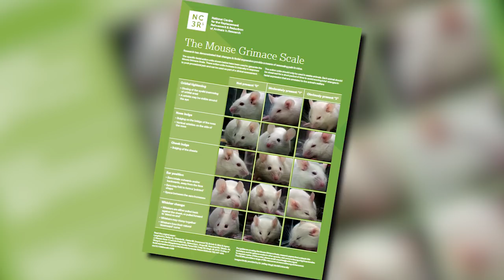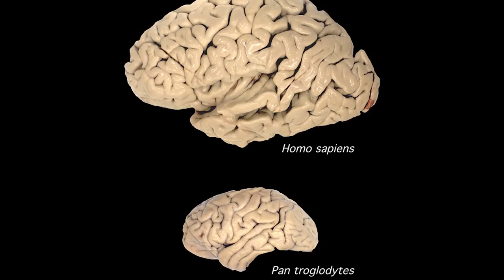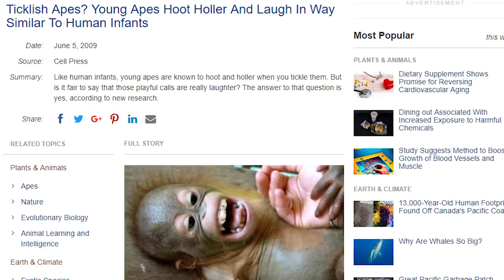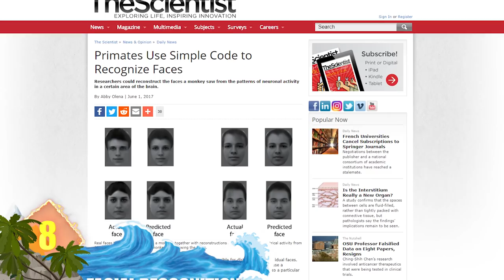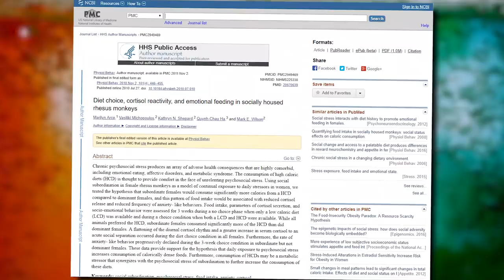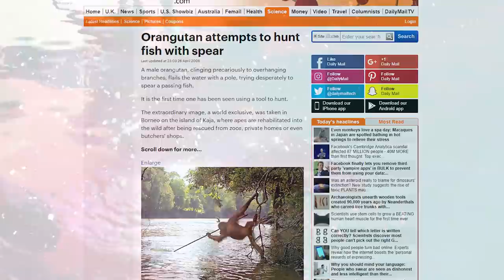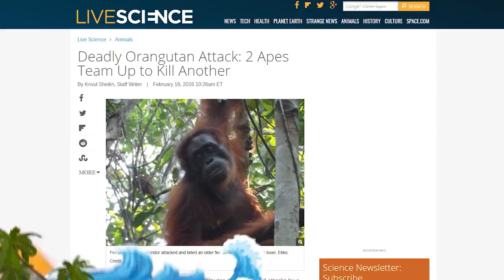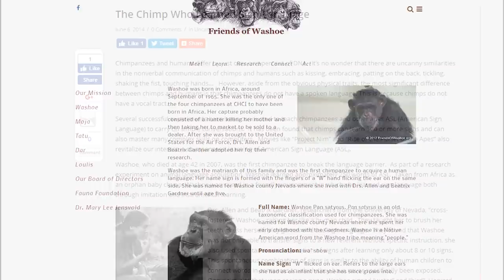17 Surprising Human Like Behaviors in Animals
From super smart chimps … to insects that are master builders …  Here are (17) Surprising Human-like Animal Behaviors

One basic need humans have is shelter … and that’s something we shared with the Veined Octopus.  It’s a cephalopod found in tropical waters of the western Pacific Ocean, and is only around 6 inches long including the arms.  And it gets its name from a color pattern with dark lines that resemble veins.  It’s known for walking bipedally, and for creating its own type of mobile shelter.  The creature uses coconut half-shells for this purpose.  When it’s time to move on, the octopus grabs the coconut shells with its stiff legs, stacks them like bowls, and transports them to a new location on the ocean floor.

#4  Termite Mounds
We mentioned the Veined Octopus and its ability to create shelter from a coconut shell.  But termites are known as some pretty impressive builders, too, so we’ll give them a shout out here.  These insects are responsible for some incredibly intricate mounds.  Depending on the species, the structures can display pinnacles, chimneys, and ridges.  They’re not only impressive to look at, but are also engineered to assist thermoregulation … allowing temperatures inside the mound to remain cool while it’s scorching outside.  They can be huge as well, according to our sources, the largest termite mound on record was found in the Democratic Republic of the Congo … and measured 42 feet tall!

#3  Primal Instinct
It’s not unusual for animals to come to the defense of one another, certainly when it involves a mother protecting her young.   But the animals involved with that behavior usually belong to the same species.  It would be a but outside the norm to see monkeys, for example rushing in to defend another, non-primate, species like a rodent.  That’s why the picture of a monkey holding a large stick and confronting a huge snake caught our eye.  The snake is coiled around what appears to be a rodent, as the monkey seems ready to do battle.  Was the monkey friends with the rodent?  That would make for an inspirational story of one animal species protecting another.  Or was this some digital manipulation, or Photoshop shenanigan?  Let us know what you think about all this in the comments!

#2  Contract Killer
Maybe you’ve read stories about how a hit man was hired from somewhere on the Deep Web.  Well, this is a similar type of story, except it didn’t involve the Deep Web … but it did involve a few orangutans in Borneo in 2016.  Scientists say a female orangutan “hired” a male to take out an older, rival female.  The aggression was especially unusual, given that orangutans are mostly known for being docile creatures. But the two females apparently had a bad history between them.  The younger one associated with the male, who spied on the rival … and apparently recruited him as her partner in crime.  When the rival was confronted by the male and his client, the two mauled the older female, who later died from her injuries.  Researchers say that the male was compensated for his complicity with mating time from the younger female … and it was the first time a male orangutan was used as a ‘hired gun’ to attack a victim.

#1  Language
We use language to communicate ideas, wants and needs … and that includes verbal and nonverbal forms of communication.  Animals including whales and birds have been documented with the ability to identify objects, names or actions by using sounds that could be construed as types of words.  Orcas are said to imitate human speech. And of course apes have been taught sign language.  In the case of Washoe, the female chimp learned to sign more than 350 American Sign Language words … from which she could form new words and sentences.  She even taught her son how to sign.